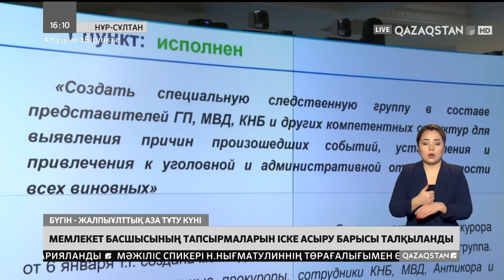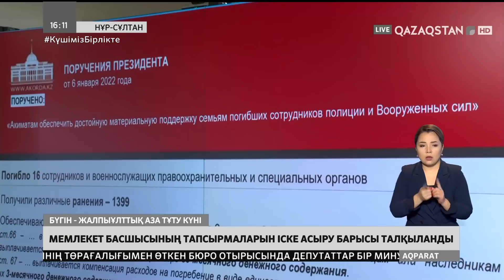10.01.2022 - Ақпарат - 16:00 (Толық нұсқа)